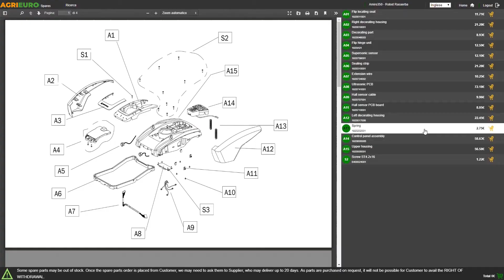Motoazada con motor eléctrico Einhell GC-RT 1440 M - motor 1400 vatios, 6 hileras de azadas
La Einhell GC-RT 1440 M es una motoazada eléctrica, compacta, ligera y funcional. Ideal para trabajar el suelo en superficie.

La máquina es de pequeñas dimensiones, idónea para jardinería, para trabajos extra-ligeros y de tipo doméstico. Idónea para trabajar terrenos suaves ya roturados alrededor de árboles o flores (como una motoazada para jardín).

NO utilice en terrenos duros y no roturados

Está dotada de doble interruptor de seguridad que bloquea las fresas de la motoazada tan pronto como se suelte.

La empuñadura ergonómica plegable hace el producto muy manejable y fácil de almacenar.

La Einhell GC-RT 1440 M es una motoazada pequeña de 11kg.